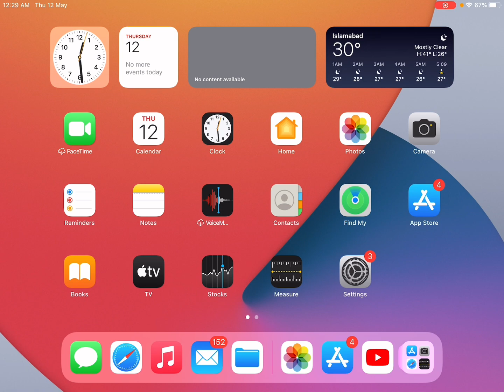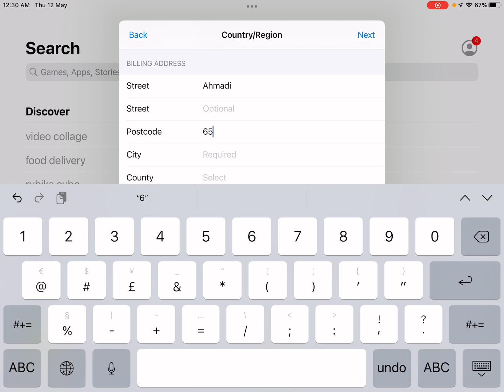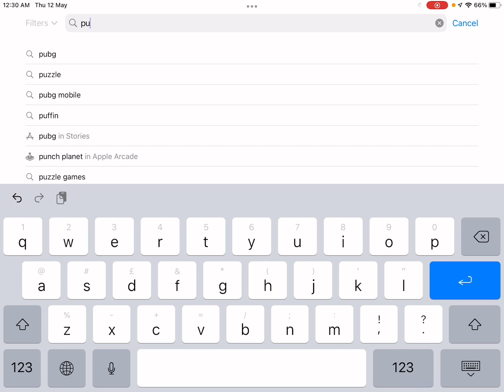Pubg Mobile 2.0 Update Not Showing App Store iOS Iphone Ipad Pubg Update Not Showing App Store